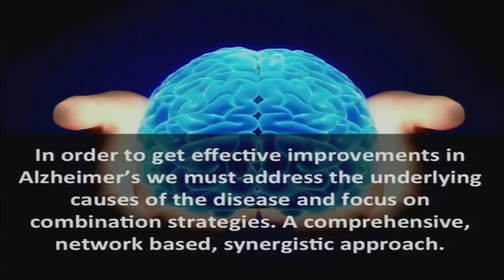Memory Loss Reversal - Case Study #1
Dr. Youngberg discusses the ground breaking clinical work by Dr. Dale Bredesen and UCLA showing reversal of memory loss when multiple lifestyle medicine strategies are used at the same time.

For information on genetic testing, screening, lab testing and comprehensive lifestyle medicine counseling check out

This is a clip from session #1 of the series, "Unlocking the Code for Brain Healing: Natural Strategies for Preventing Alzheimer’s & Reversing Memory Loss"

Did you know that Alzheimer's is also known as Type 3 Diabetes? While current medications have failed to effectively treat or even manage Alzheimer's, new research shows how combined natural strategies can powerfully reverse memory loss and cognitive decline. Learn what those strategies are and how to apply them to you personally!

Dr. Youngberg is a practicing clinical nutritionist and lifestyle medicine specialist in Southern California; assistant clinical professor at Loma Linda University Schools of Medicine and Public Health; founding director and fellow of the American College of Lifestyle Medicine;  international speaker and author of Goodbye Diabetes, and Hello Healthy: Strategies to reach your full health potential. He sees patients by phone, Skype or in-office at the Youngberg Clinic in Temecula, CA.